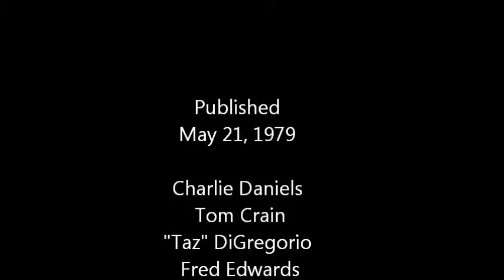The Devil Went Down to Georgia